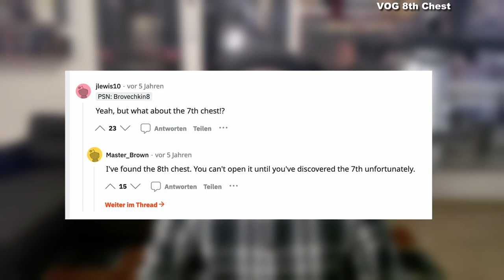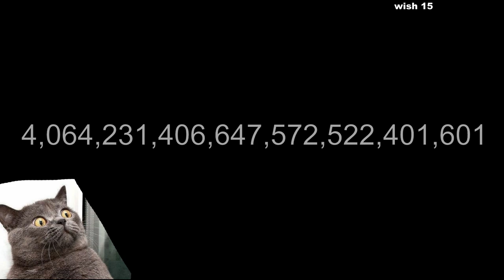데스티니 가디언즈 로어 빙산 설명해주기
데스티니 가디언즈 빙산을 알려주는 시리즈가 이 영상으로 시작합니다. 인터넷 빙산은 여러 가지 단계로 나워 있는데 밑으로 갈 수록 정보라 더 알리지 않으려고 해요. 재미있게 보세요.

저는 독한스입니다. 그리고 여러분들이 독일인의 게임방이라는 제 유튜브 채널에 오신 것을 환영합니다. 이 채널에서는 제가 한국어에 관한 사랑과 비디오게임에 관한 사랑을 합치면서 재미있는 게임 영상을 만들도록 하겠습니다. 제 꿈은 언젠가 10만 구독자님에 도달하는 것입니다. 열심히 노력하겠습니다. 도움이 주고 싶으시면 구독을 부탁드립니다. 진심으로 감사합니다.